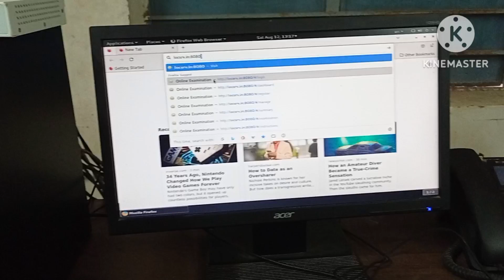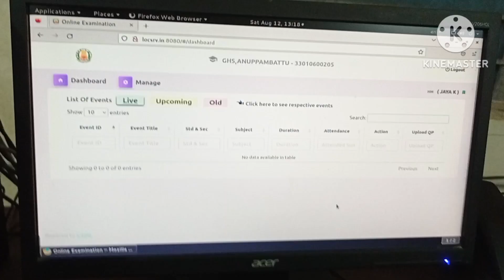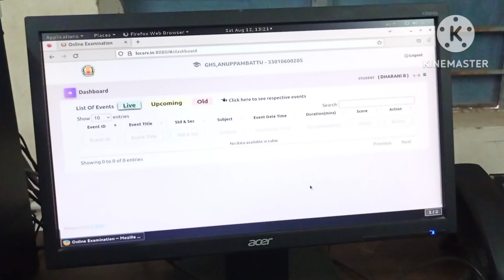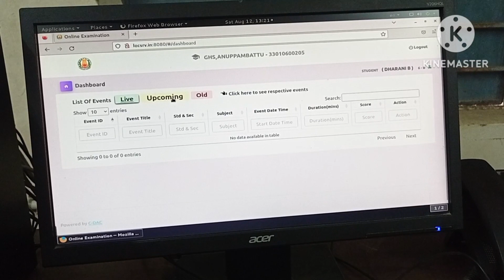Hi-Tech Lab # PART 2# How to Conduct Basic Quiz /Assessment in Hi-Tech lab# VI to XII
Hi-Tech Lab #
How to Conduct Basic Quiz /Assessment in Hi-Tech Lab#
VI to XII #

Part 1 Video: How to generate question papers..